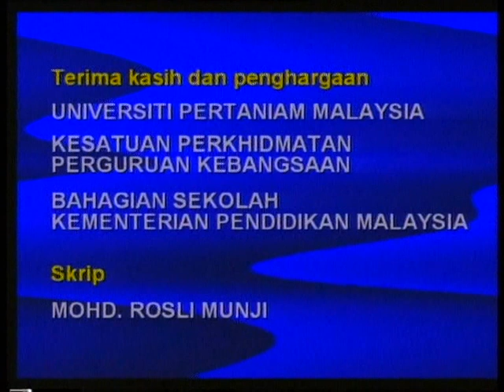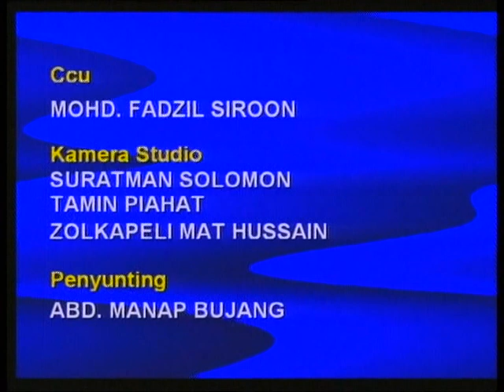EduwebTV: PEND.MORAL - Menangani Salah Laku Pelajar Bahagian 1